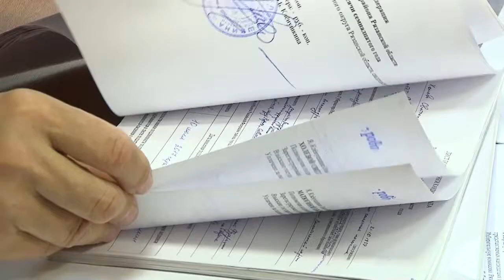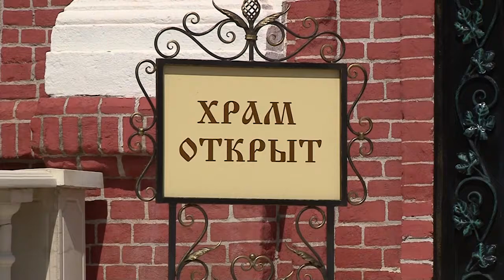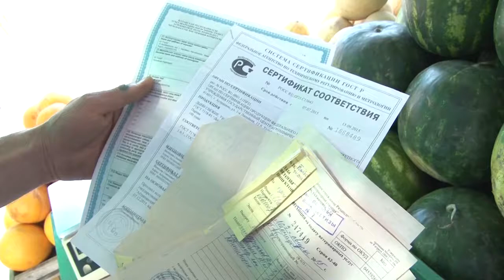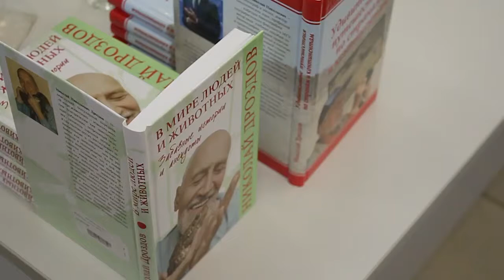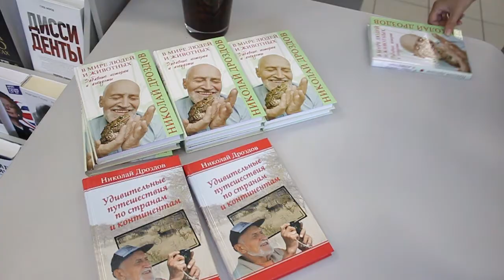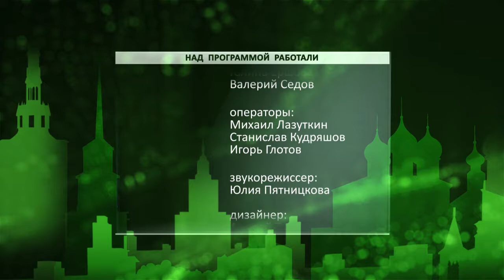День города - новости Рязани 21.07.17